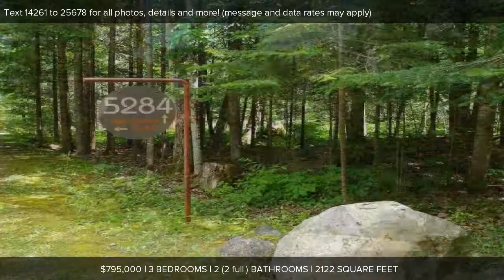5284 W Burt Lake Road, Brutus, MI Presented by John Carr.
Contact John Carr for more information.
Coldwell Banker Schmidt Realtors, 172 E Main, Harbor Springs, MI 49740

Welcome to 5284 W Burt Lake Rd. This spectacular one owner/builder waterfront home sits on 200 Ft of Burt Lake frontage. Extremely private setting with gated entrance, over 1200 sq ft studio/workshop, main home, sandy beach, and boat dock with lift. The main home boasts an open floor plan which makes for easy living. An entry foyer with wonderful storage welcomes you to the home. You are immediately taken with the water views from the great room that opens to an expansive screened porch. Living room, dining room and the kitchen combination creates a wonderful living and entertaining space. The main floor bedroom opens onto the front deck and features a cedar closet and easy access to a full bath. An office space with custom built desks makes it easy to have privacy if you need to work from home. Main floor laundry room include washer and dryer. The open stairwell takes you to the entertainment loft with more breathtaking water views. The master bedroom and 2 additional small bedrooms with full bath finish out the upstairs. Meander across the bridge to your own private sand beach with a storage shed that is perfect for all your water toys. From the beach there is a sweet pathway that takes you to your dock with boat lift. Everything is in place to simply move in and enjoy lake living!! Detached 2 Car Garage and Large Studio/Workshop Building. This home has been meticulously maintained and well loved and it shows!

Listing data of Coldwell Banker Schmidt Realtors Harbor Springs Broker from Northern Michigan MLS is deemed reliable, but not guaranteed and is made available for personal and non-commercial use